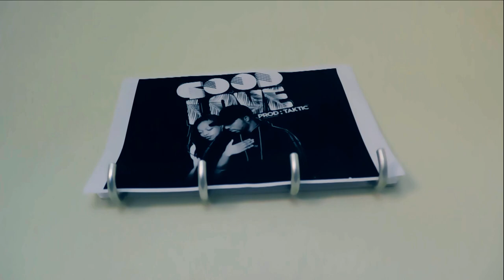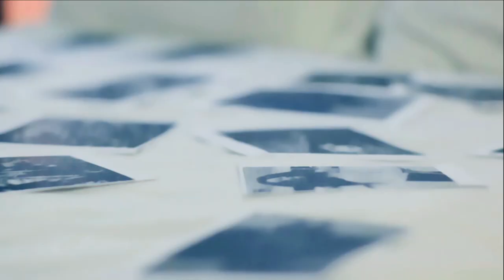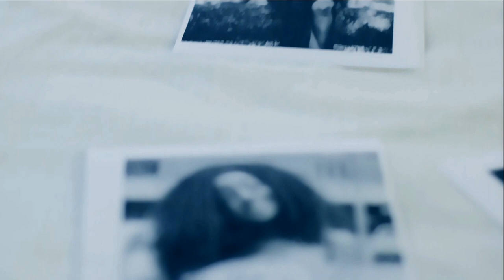halleyjones ft uchi- Good love [Official Video]